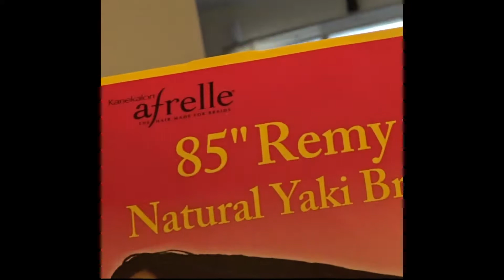Triangle Braid Patternn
This video illustrates how I do the triangle braid part. Please watch, ask questions and let me know if you like videos of this nature.

Hair moisturizers - Jam extra hold
Blue magic organic castor oil moisturizer
Braiding hair :- 85 remy natural yaki braid expression hair